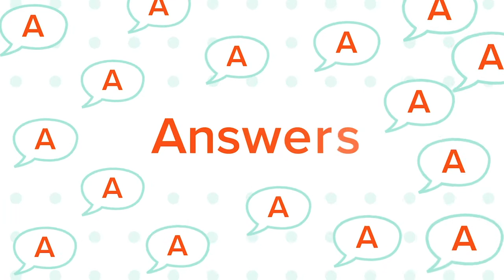Secure AD with Red & Orange Forests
Learn how you can secure your Active Directory with Red & Orange Forests.